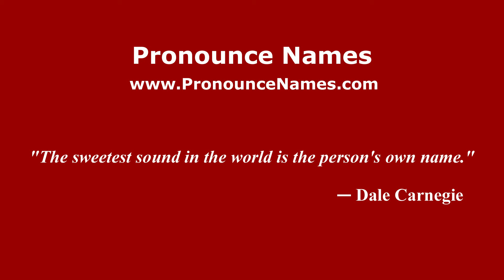How to pronounce Asemkatik Dua (Indonesia/Indonesian) - PronounceNames.com